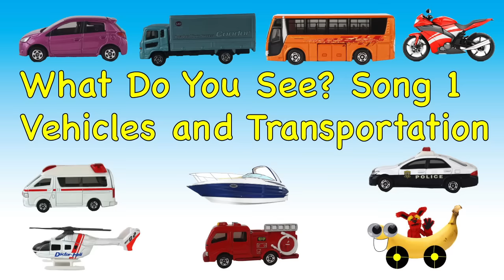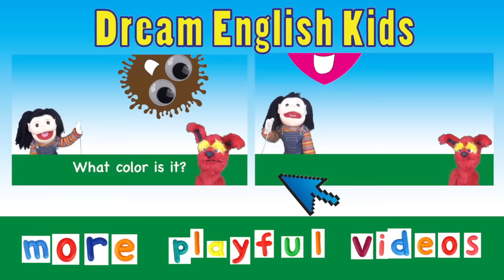What Do You See? Song | Vehicles and Transport | Learn English Kids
Learn 12 Vehicles like car, truck, bus, and more in this fun song! Plus fun sounds! Sing along and challenge as it gets faster! Classroom tested and improved!